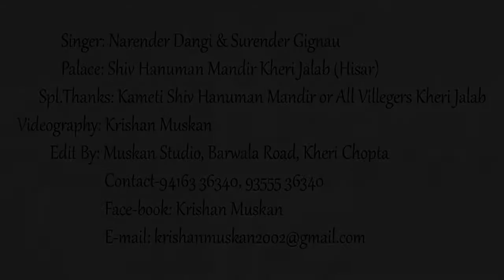Haryanvi Ragni // Nrender Dangi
Haryanvi Ragni // Nrender Dangi // MS Photography